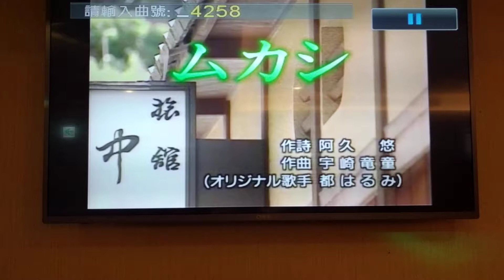野引さん翻唱 ムカシ 都はるみ 志明一族 演歌秀